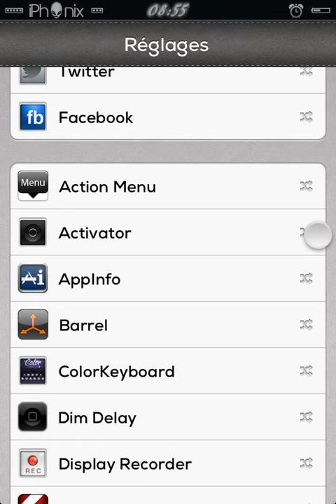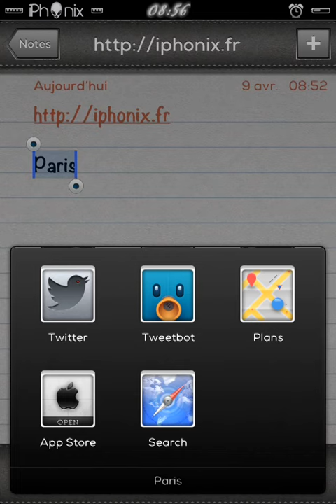ActivityAction for ActionMenu